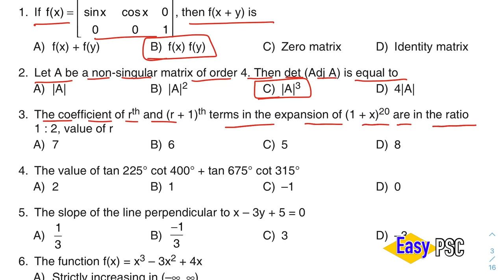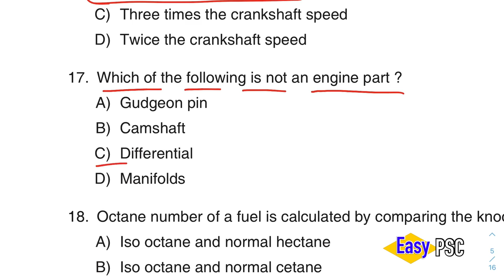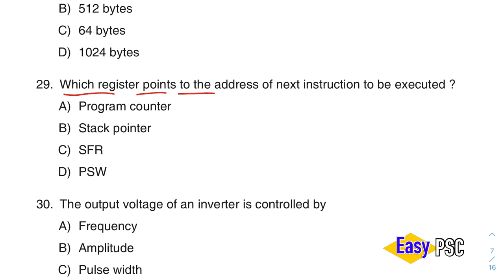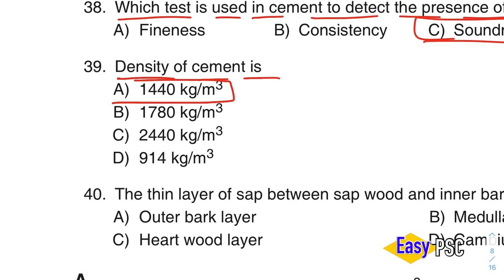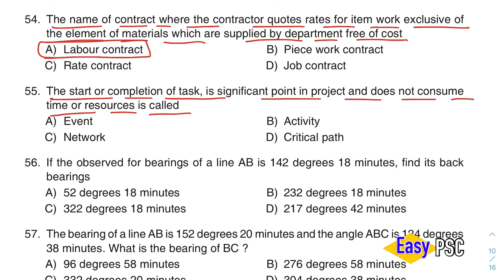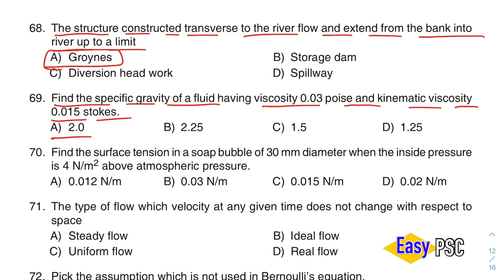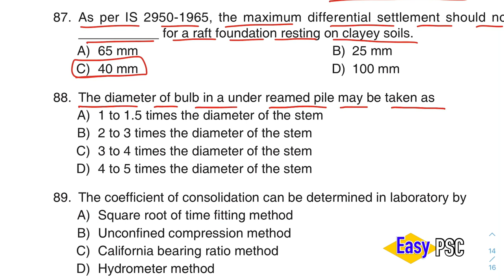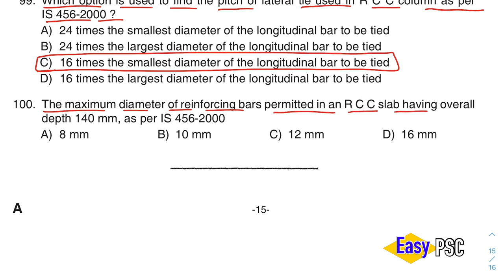061/2020 | Lecture Grade 1 - Rural Engineering - Provisional Answer Key | Easy PSC | Kerala PSC